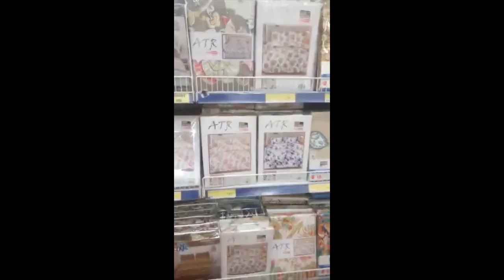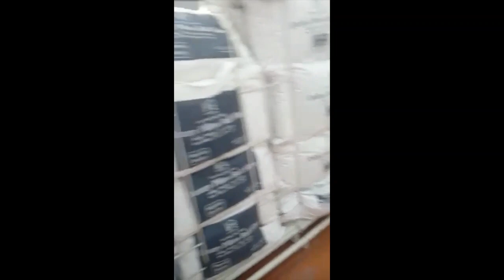A trip to metro cash & carry part II is finally here